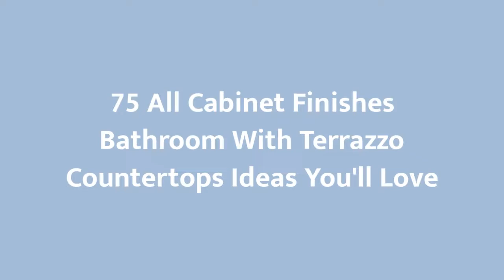75 All Cabinet Finishes Bathroom With Terrazzo Countertops Design Ideas You'll Love 🌈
0:00:00 - Intro
0:00:12 - All Cabinet Finishes Bathroom With Terrazzo Countertops Design Ideas You'll Love: Inspirations 1 to 25
0:02:54 - All Cabinet Finishes Bathroom With Terrazzo Countertops Design Ideas You'll Love: Inspirations 26 to 50
0:05:48 - All Cabinet Finishes Bathroom With Terrazzo Countertops Design Ideas You'll Love: Inspirations 51 to 75

Hello there!🌈